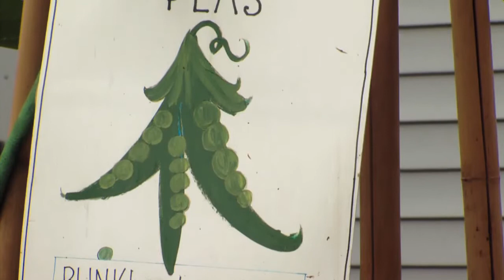Blink Again! 10: "Peapods" part 1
Artist Sarah Brooks explains why she likes truly big vegetables. From the movie "Blink Again!" by Brian Standing.